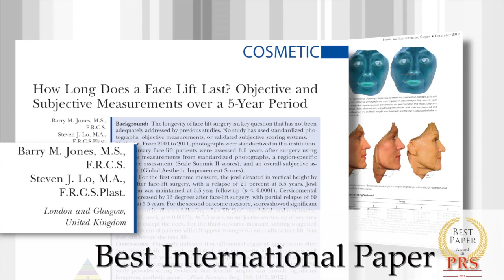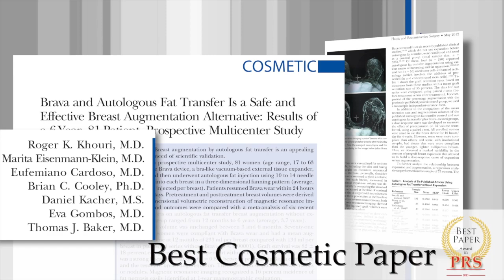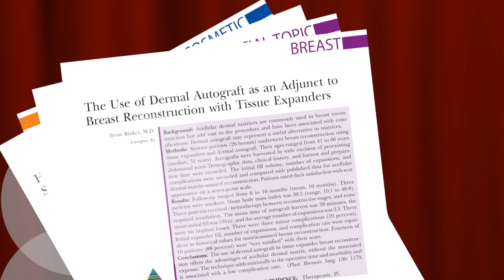Plastic and Reconstructive Surgery: Best Paper Awards 2013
Editor-in-Chief, Rod J. Rohrich, MD announces the 2013 awards for the Best Papers in "Plastic and Reconstructive Surgery."

Awards will be presented to all winners at Plastic Surgery- The Meeting 2013 in San Diego, California.

The Editorial and Publishing staff scoured data for all manuscripts published in 2012 to determine the number of full text article views, number of PDF views, number of times sent by email and the number of times the article was added to a personal collection on PRSJournal.com. The data was further calculated to represent the average number of times per month those activities occurred. This average data was combined to create a score for each manuscript, placing them on equal footing, independent of publication month. The articles were sorted by score, and selected based on pre-existing categories.  Authors were not allowed to win twice, even for different papers or different awards. The Editor-in-Chief, Co-Editor, current Editorial Board members and the ASPS Executive Committee were ineligible.

Winners are:

Best US Paper: "'SIEF' Simultaneous Implant Exchange with Fat: A New Option in Revision Breast Implant Surgery" -- 130/6

Best International Paper: "How Long Does a Face Lift Last? Objective and Subjective Measurements over a 5-Year Period"- 130/6

Best Guest Nation Paper (South Korea): "Use of Autologous Costal Cartilage in Asian Rhinoplasty"- 130/6

Best Cosmetic Paper: "Brava and Autologous Fat Transfer Is a Safe and Effective Breast Augmentation Alternative: Results of a 6-Year, 81-Patient, Prospective Multicenter Study"- 129/5

Best Breast Paper: "The Use of Dermal Autograft as an Adjunct to Breast Reconstruction with Tissue Expanders"- 130/6

Best Reconstructive Paper: "Patient Safety in the Operating Room: I. Preoperative"- 130/5

Best Experimental Paper: "Propranolol Accelerates Adipogenesis in Hemangioma Stem Cells and Causes Apoptosis of Hemangioma Endothelial Cells"- 130/5

Best Emerging Author Paper: Hagan and Fallucco for their work on "The Anatomical Morphology of the Supraorbital Notch: Clinical Relevance to the Surgical Treatment of Migraine Headaches"- 130/6